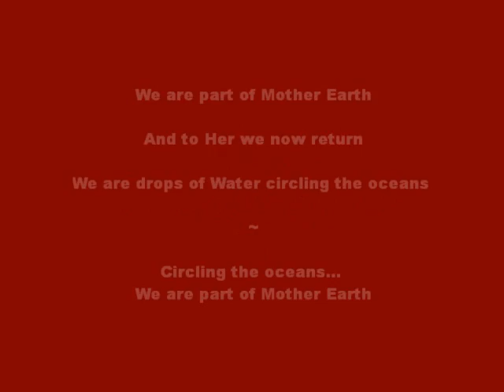Return to Mother Earth Warrior Women Power Chant (mix1)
A Warrior Women's Chant to empower the Protectors of Mother Earth

Lyrics

* Return to Mother Earth: Warrior Women's Power Song *

We are part of Mother Earth and to her we now return

We are drops of water circling the oceans

I am part of Mother Earth and to her I now return

I'm a drop of water circling the oceans

She's a part of Mother Earth and to her she now returns

She's a drop of water circling the oceans

You are part of Mother Earth and to her you now return

You are drops of water circling the oceans

Circling the oceans, circling the oceans...

We are part of Mother Earth...

 Copyright Creative Commons Willi Nolan 2014